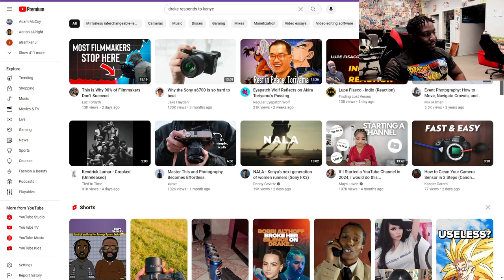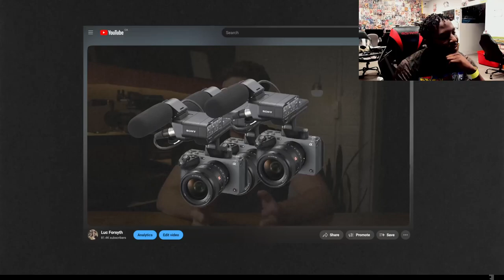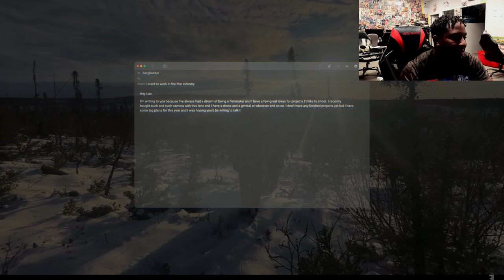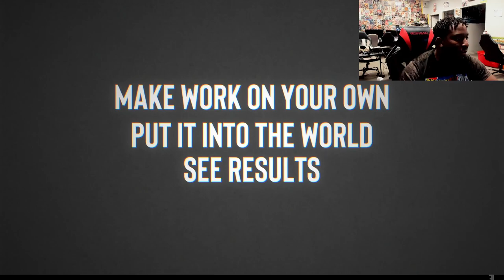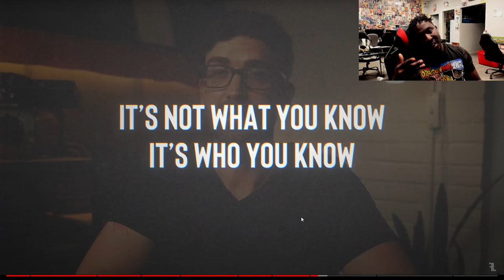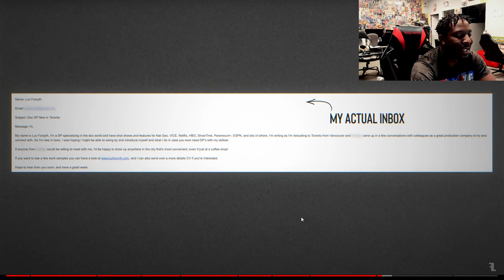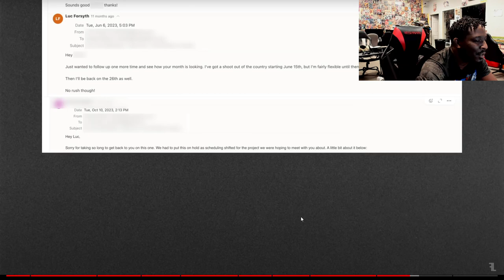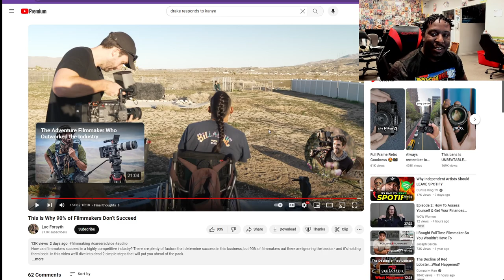Advice to filmmakers